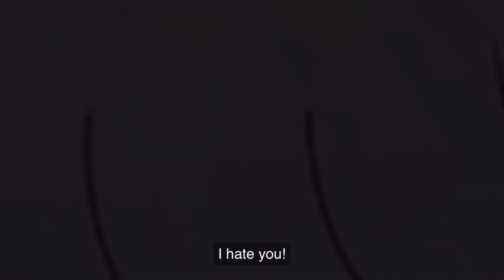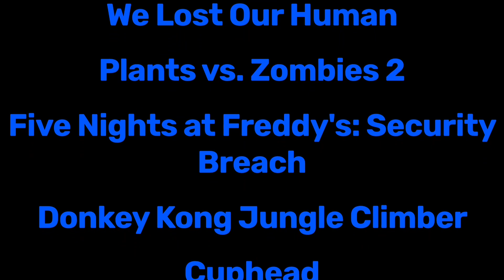Defeats of My Favorite Video Game Villains Part 2 (Remake)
Song: Cotard's Solution (Anatta, Dukkha, Anicca) by Will Wood and the Tapeworms

Villains Quotes:

"You've interfered with my plans for the last time! SpongeBob, meet SpongeBot!" -Robo-Plankton

"You see that? That's the Center of the Universe. That is where a-this cat is heading a-to end this thing. I'll send Human your love. Not! Enjoy your deletion!" -Evil Future Pud

"Fools! Lackwits! Did you think that that you... you, with your small but admittedly tasty-looking brains, could stop me, the master of all zombies? Then by all means, give it a try." -Dr. Edgar George Zomboss

"Gregory, your friends are worried about you. They're here with me. Please, come out. Gregory, I may have lost my temper earlier, but it was just a glitch. It won't happen again. It's been such a difficult day for all of us. Why don't you come out, and we can play a game together. It won't happen again. It was just a glitch." -Vanessa A./Vanny

"I want you to do everything in your power to keep Donkey Kong distracted. Steal that hoard of Golden Bananas he treasures so much and take care of his pathetic friends. This time there can be no mistakes." -King K. Rool

"Well, lookee here! You actually pulled it off... but you made me lose a bet!! And for that, you ain't seein' the boss just yet. We're gonna play a little game first!" -King Gerard Dice

"It's time... Audrey. Your road... is broken. Join the Dark Puddles... and give in to your suffering. You have nothing. You are without purpose. Your very existence... was a terrible lie. You're a mistake. A monster. Like. Me. But, I will make you strong. I will make you meaningful. It's time..." -Bendy the Ink Demon

"I worked hard to put Dedede's Cake Royale together. It's my right to crush you in a one-on-one battle! There's NO way you're going to win, Kirby. You think you can take victory from ME?!Ha! I've got something special for you up my sleeve. Follow me, Kirby! Only ONE of us is a real winner. About time you see it's me." -King Dedede

"Silence! I bring you... destiny! You cannot conceive the threads of fate that weave so delicately around you! But listen well. If you choose the right path, you will find... The Amulet!" -The Hairball

"Silence! I am now the queen of the ocean, and with the power of the cosmic jelly, I will reshape the seas according to my wishes!" -Madame Kassandra